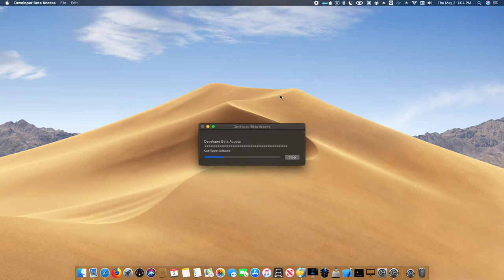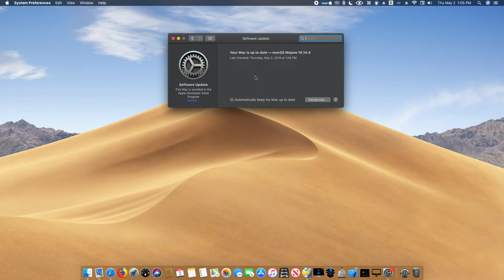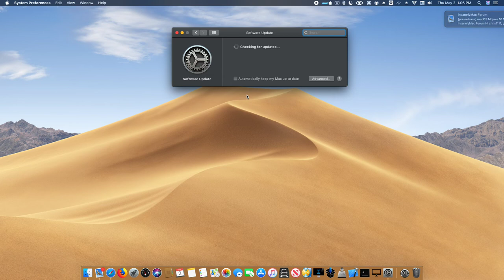Developer Beta Access app